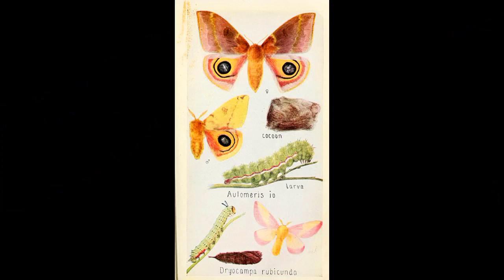La Polilla Rosada del Arce🦋🌸🌳